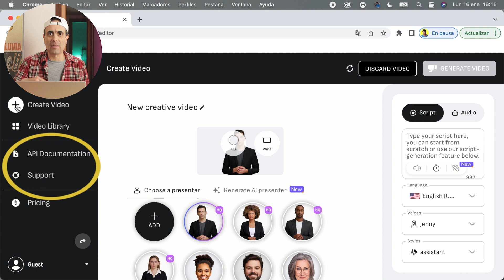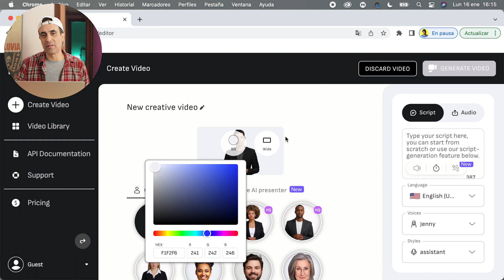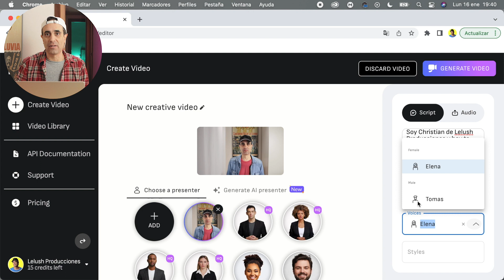Cómo CREAR un AVATAR de TÍ mismo - Tutorial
Bienvenid@ a mi vídeo acerca de cómo crear un avatar de tí mismo!
En este tutorial te enseño a utilizar el programa Creative Reality Studio para poder realizar el efecto a partir de una fotografía.